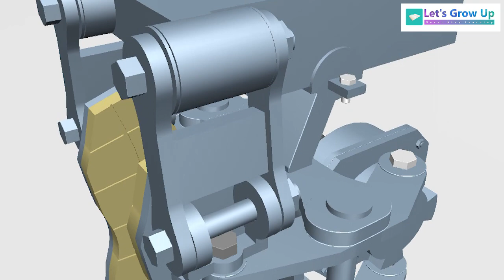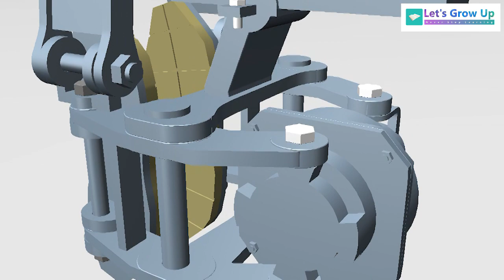LHB Bogie brake Caliper view | caliperbrake intro | lhbcaliperbrake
Let's Grow Up
'Never Stop Your Learning'